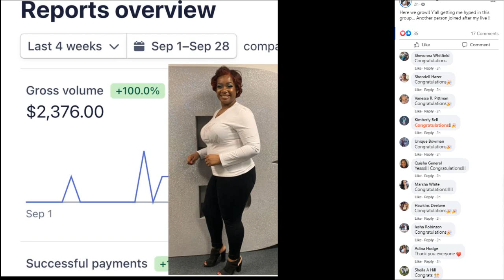Newbie Makes Over $2300 in 4 Weeks with 10X Income System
Have you been in the marketing industry for a long? time but still struggle with sales. Lack of a system? Make More Money Easily. No Experience Needed. No Skills Needed. 3 Step Proven Method. Watch Free Training.